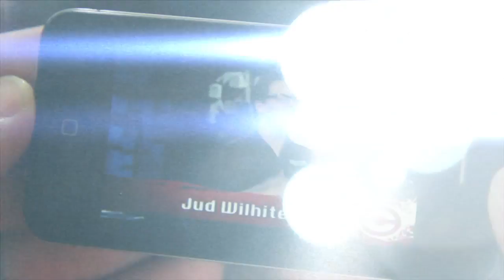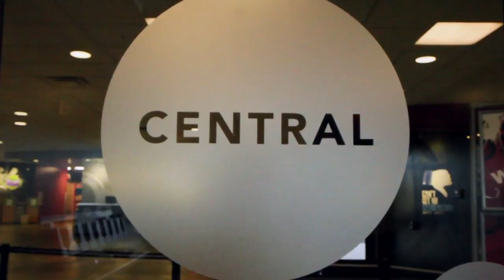The Central Christian Story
In 1962 a handfull of people met at a little building in downtown Las Vegas and Central Christian Church began. Now, 50 years later, more than 50,000 people have found Christ through the ministry of Central.